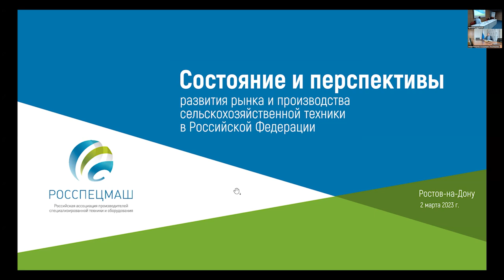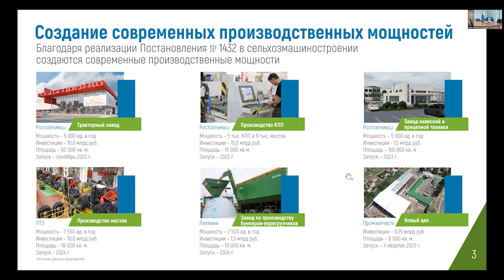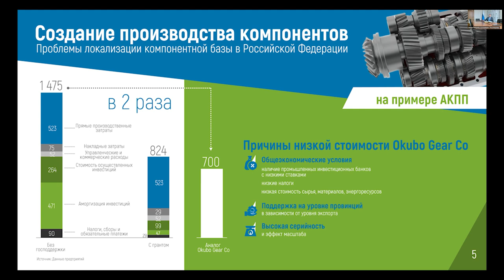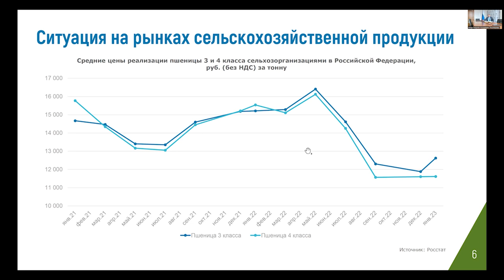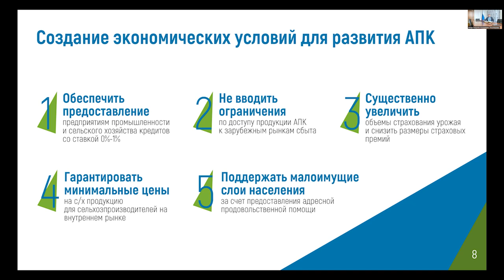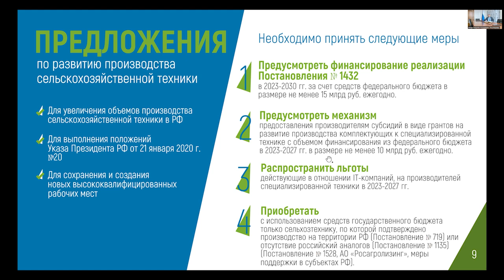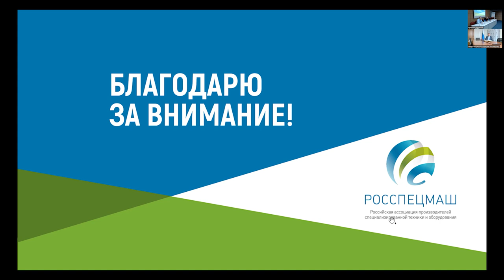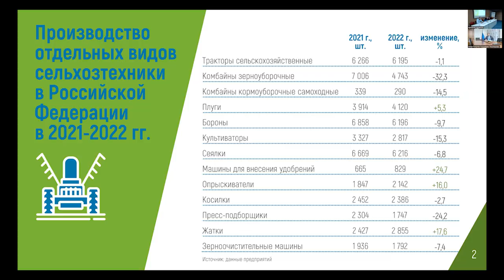Российское машиностроение после года санкций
Российское сельхозмашиностроение справляется с санкциями легче, чем можно было предполагать в феврале 2022 года. Выпуск некоторых агрегатов даже вырос, и очень существенно. Но проблемы с комплектующими, отсутствие господдержки и низкие цены на зерно могут свести на нет все усилия промышленников.

Что происходит в отрасли, рассказал Антон Горшков, координатор направления «Сельскохозяйственное машиностроение» ассоциации «Росспецмаш».

Если посмотреть на «сухие цифры статистики», то можно сказать, что к концу 2022 года российское сельхозмашиностроение в целом  адаптировалось к новым условиям.

– Выросло производство техники, выросла доля отечественной техники на российском рынке (в 2022 году она составила 61%), выросла численность сотрудников, среднемесячная заработная плата, сумма уплаченных налогов, – перечислил Антон Евгеньевич. – Из макроэкономических показателей снижение есть только по экспорту сельхозмашин – но на фоне высокой базы 2021 года. Отрасль адаптировалась и продолжает развиваться.